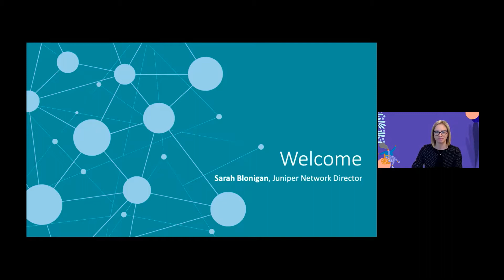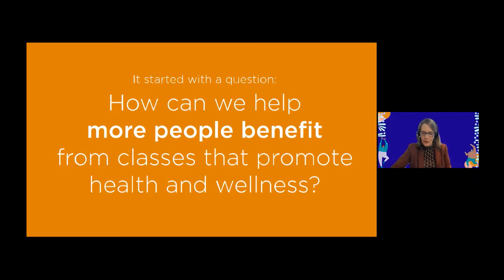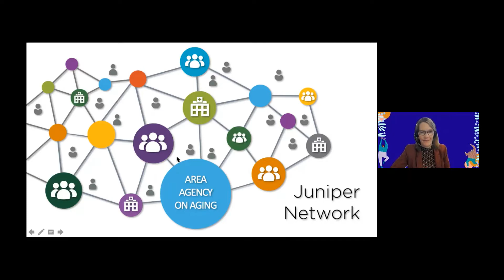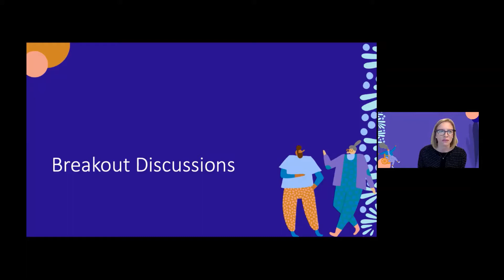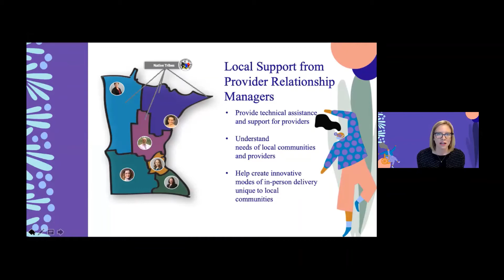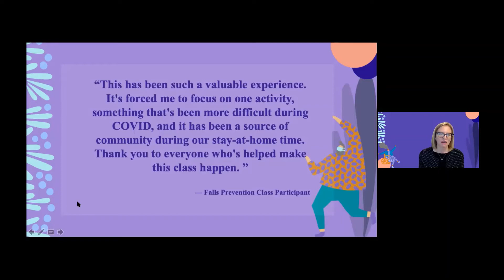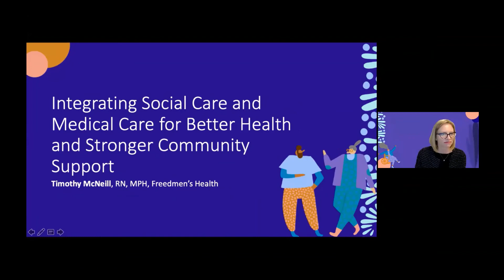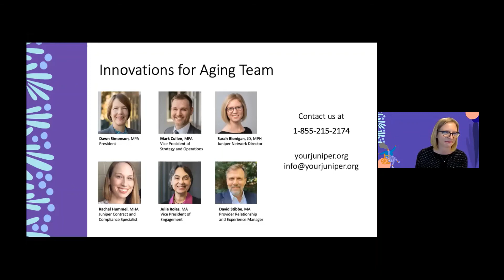Juniper Summit Day 1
Hear from leading experts, providers, partners, and staff about Juniper’s innovative programming to help individuals take charge of their health and well-being.

0:00:00 Welcome - Sarah Blonigan, Juniper Network Director

0:10:29 Juniper yesterday, today, and tomorrow - Dawn Simonson, President, Innovations for Aging

0:40:00 New Opportunities in 2020 - Sarah Blonigan, Juniper Network Director

0:58:00 Integrating Social Care and Medical Care for Better Health and Stronger Community Support - Timothy McNeill, RN, MPH, Freedmen's Health

1:43:00 Closing - Sarah Blonigan, Juniper Network Director